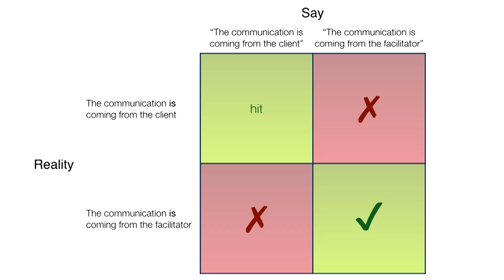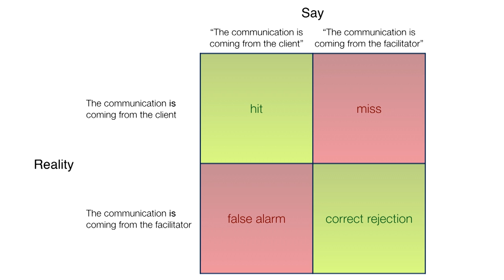Episode 10 − Applied Thinking: What's the harm?